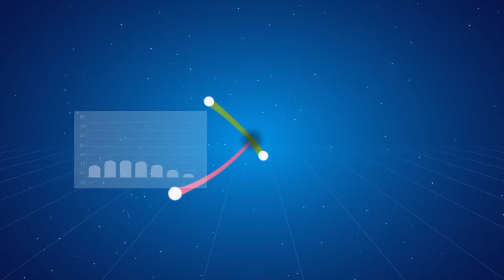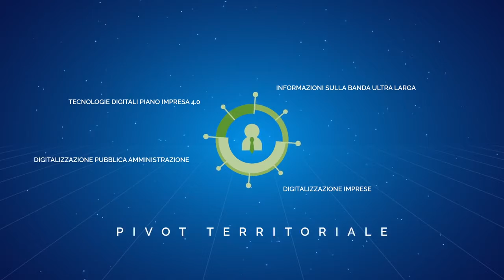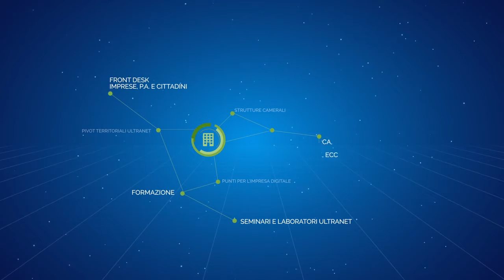ULTRANET Banda ultralarga, Italia ultramoderna